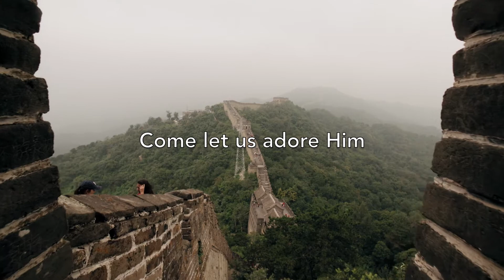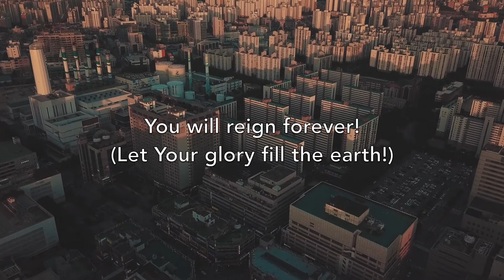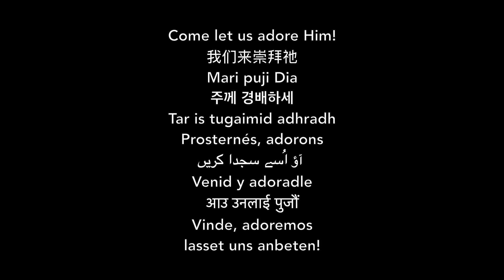Behold our God - World Edition (Instrumental with English Lyrics)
Please feel free to use this video in your livestreams and church services! We hope it's a blessing to you!

"Behold our God - World Edition". Arrangement by Badminton Road Music. Words and Music by Jonathan Baird, Meghan Baird, Ryan Baird, and Stephen Altrogge. Sovereign Grace Music, a division of Sovereign Grace Churches. Used with permission.

VERSE 1
Who has held the oceans in His hands?
Who has numbered every grain of sand?
Kings and nations tremble at His voice
All creation rises to rejoice

CHORUS
Behold our God seated on His throne
Come, let us adore Him
Behold our King! Nothing can compare

VERSE 2
Who has given counsel to the Lord?
Who can question any of His words?
Who can teach the One Who knows all things?
Who can fathom all His wondrous deeds?

CHORUS

VERSE 3
Who has felt the nails upon His hands
Bearing all the guilt of sinful man?
God eternal humbled to the grave
Jesus, Saviour risen now to reign!

CHORUS x2

INSTRUMENTAL
[Unreached people group singing]

BRIDGE x8
You will reign forever!
(Let Your glory fill the earth!)

CHORUS [in multiple languages] x2
Behold our God, seated on His throne, come let us adore Him
Behold our King, nothing can compare, come let us adore Him!

仰望我们神 坐在宝座上 我们来崇拜祂
仰望我们王 无人能相比 我们来崇拜祂！

Lihatlah Tuhan kita, duduk di takhta-Nya, mari puji Dia
Lihatlah Tuhan kita, tiada bandingan, mari puji Dia!

주를 보라 보좌에 계신 주께 경배하세
왕을 보라 가장 높으신 주께 경배하세

Féach ár nDia! Ar a ríchathaoir! Tar is tugaimid adhradh
Féach ár rí! Níl faic cosúil leis! Tar is tugaimid adhradh!

Notre Dieu règne dans les cieux! Prosternés, adorons
Notre Roi, nul n’est son égal! Prosternés, adorons!

 ہمارے خدا کو دیکھو تخت پر تخت نشین
آؤ اُسے سجدا کریں
ہمارے بادشاہ کو دیکھو جِسکا ثانی نہیں

Contempla a Dios, en Su trono está, venid y adoradle
Contempla al Rey, nadie es como Él, venid y adoradle!

हेर हाम्रो परमेश्वर सिंहासनमा विराजमान आउ उनलाई पुजौं
हेर हाम्रो राजा अतुलनीय आउ उनलाई पुजौं

Eis nosso Deus, no trono a reinar! Vinde, adoremos
Eis nosso Rei: incomparável é! Vinde, adoremos!

Seht unsern Gott! Er sitzt auf dem Thron, lasset uns anbeten!
Seht unsern Herrn! Keiner ist ihm gleich, lasset uns anbeten!